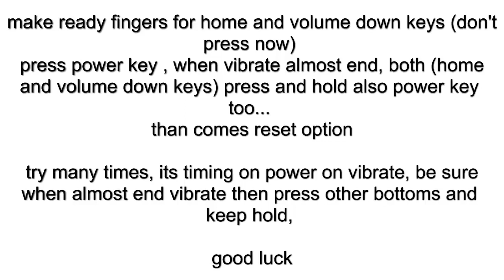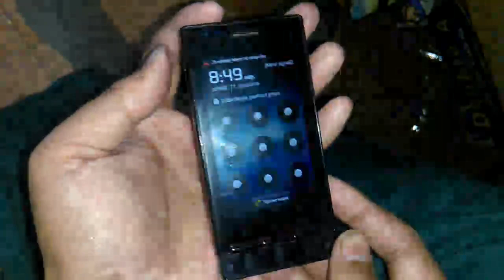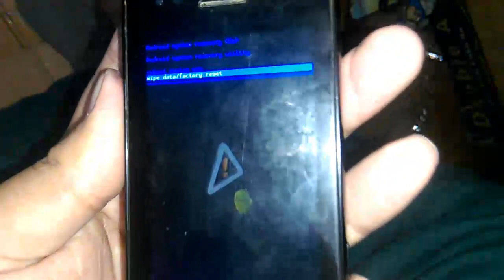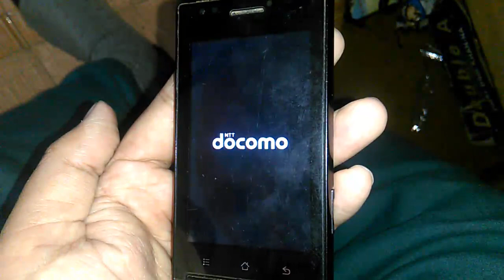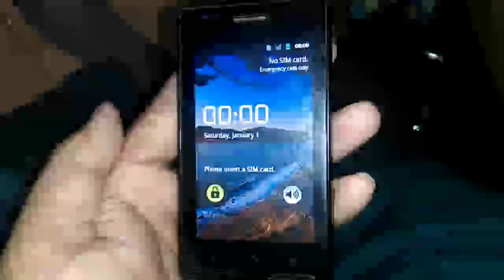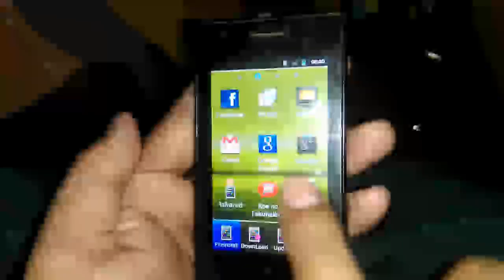NTT DOCOMO P 01D Hard Reaet Pattern unlock withdout pc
NTTドコモP 01DハードリートパターンPCなしでロック解除